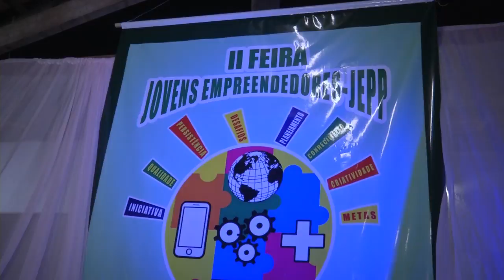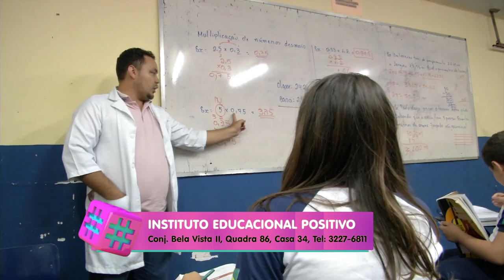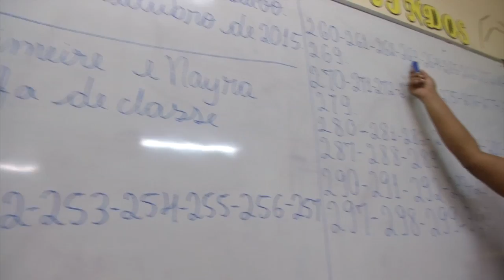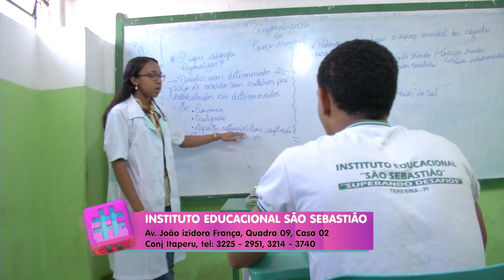Bom Demais - 28.11.2015 - BLOCO 01